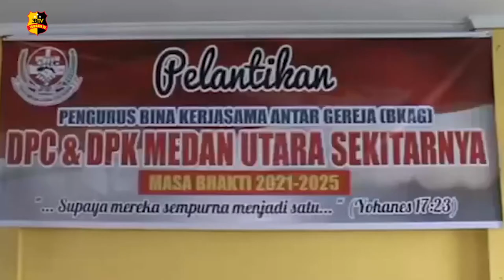PELANTIKAN PENGURUS DPC DAN DPK BINA KERJA SAMA ANTAR GEREJA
Ketua umum DPP BKAG pusat pendeta Denny Wim Markus Tumiwa yang diwakili Sekjen DPP BKAG pusat pendeta Artinus Sihotang  yang didampingi pendeta Lamsihar melantik pengurus DPC dan DPK Bina Kerja Sama Antar Gereja atau BKAG Medan Utara sekitarnya di aula Kantor Camat Belawan, Jalan Cimanuk Kecamatan Medan Belawan, Sumatera Utara.

Acara diawali dengan menyanyikan lagu Indonesia Raya dipimpin oleh Flora B Situmorang DILANJUTKAN pembacaan doa oleh pendeta Wa Wakkary.
Pelantikan pengurus DPC BKAG Medan Utara sekitarnya periode tahun 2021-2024, masing masing terdiri dari Kecamatan Medan Belawan, Kecamatan Medan Labuhan, Kecamatan Medan Deli, Kecamatan Medan Marelan, Kecamatan Labuhan Deli dan Kecamatan Hamparan Perak yang di ketuai DPC BKAG medan utara sekitarnya pendeta Anderson Siahaan.

BKAG adalah sebuah organisasi kristen yang heterogen yang di mana di dalamnya bukan hanya 1 atau 2 aliran gereja saja, tetapi tergabung 25 lebih aliran gereja.

Acara ini tetap menerapkan aturan protokol kesehatan yang ketat selama dalam acara berlangsung untuk mengantisipasi penyebaran covid-19,

Melaporkan.